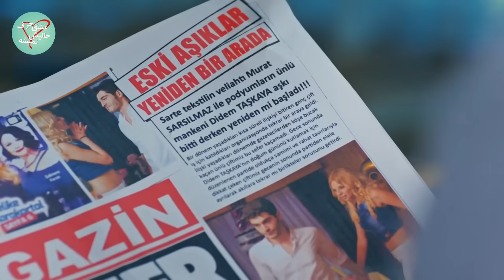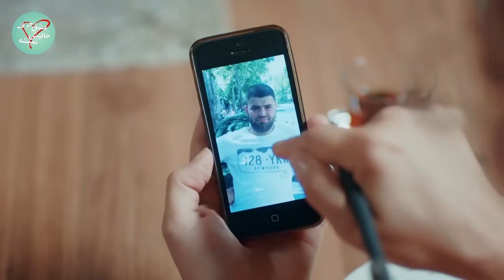Eshgh Harf Halish Nemishe EP 12 | عشق حرف حالیش نمیشه - قسمت ۱۲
کارگردان: Burak Sağyaşa(قسمت های ۱-۷ Müge Uğurlar((قسمت های ۸-۳۱)

Oğuzhan Karbi
Özcan Tekdemir
Merve Çağıran
Tuğçe Karabacak

کشور سازنده :ترکیه
زبان‌ها :ترکی
تعداد فصل‌ها :۱
تعداد قسمت‌ها: ۳۱
تهیه‌کننده: Bi Yapım
تدوین‌کننده : Bahadır İnce
مکان‌ها:استانبول
مدت: ۱۲۰ دقیقه
پخش کننده ، شبکه اصلی : Show TV
فرمت تصویر ۱۰۸۰آی (۱۶:۹ تلویزیون وضوح‌بالا)